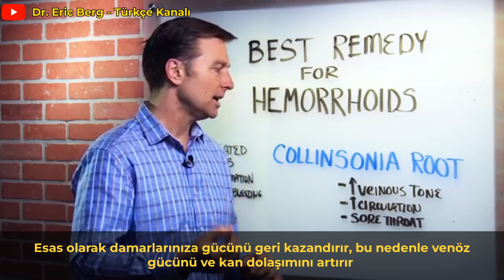Hemoroid Tedavisi – En İyi Çözüm - Dr. Berg Türkçe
Dr. Berg hemoroid için en iyi çareyi açıklıyor.
Hemoroid temel olarak rektumunuzun sonunda genişlemiş ve iltihaplı bir damardır.
Çok acı verici olabilir.
Bu konuda ne yardımcı olabilir?

Collinsonia kökü.
Bu çay olarak alınabilir ancak hap olarak tavsiye edilir.
Bu temelde tonu damara geri getirir ve dolaşımı iyileştirir.

Bu durumun daha derindeki nedeni, C vitamini kompleksinin eksikliği olabilir.
İnsanlar bu duruma doğumdan itibaren hamilelik gibi mekanik bir bakış açısıyla sahip olabilirler.

56 yaşındaki Dr. Berg, Sağlıklı Ketozis ve Aralıklı Oruç konusunda uzmanlaşmış bir kayropraktik uzmanıdır.  En çok satan Sağlıklı Keto Planı kitabının yazarıdır ve Dr. Berg Nutritionals'ın direktörüdür.

Sorumluluk Reddi:
Eric Berg, Kayropraktik Doktoru derecesini 1988 yılında Palmer Kayropraktik Koleji'nden aldı. “Doktor” veya “Dr” kelimesini kullanması kendisi ile ilgili olarak sadece bu dereceye atıfta bulunur.
Dr. Berg, Virginia, California ve Louisiana'da lisanslı bir kayropraktik uzmanıdır, ancak artık hiçbir eyalette kayropraktik uygulamamaktadır ve hastaları görmemektedir, bu nedenle insanları tam zamanlı bir faaliyet olarak eğitmeye odaklanabilmektedir, yine de aktif bir lisansa sahiptir.
Bu video sadece genel bilgilendirme amaçlıdır.
Kendi kendine teşhis koymak için kullanılmamalıdır ve tıbbi muayene, tedavi, tedavi, teşhis ve reçete veya tavsiye yerine geçmez.
Dr. Berg ile aranızda doktor-hasta ilişkisi oluşturmaz. İlk önce bir doktora danışmadan ve tıbbi muayene, teşhis ve tavsiye almadan önce sağlık rejiminizde veya diyetinizde herhangi bir değişiklik yapmamalısınız.
Tıbbi bir durumla ilgili tüm sorularınız için her zaman bir hekimin veya başka bir nitelikli sağlık kuruluşunun tavsiyesine başvurun.
Health & Wellness, Dr. Berg Nutritionals ve Dr. Eric Berg, D.C., bu video veya site aracılığıyla edindiğiniz herhangi bir tavsiye, tedavi süreci, teşhis veya diğer herhangi bir bilgi, hizmet veya üründen sorumlu değildir.
Dr Berg Türkçe  Dr Eric Berg Türkçe drbergtr